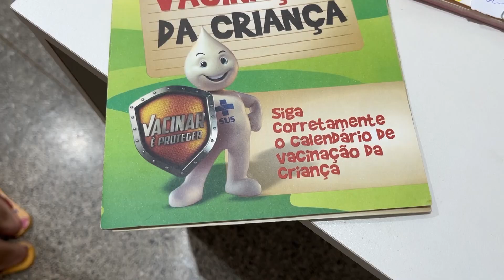DIA D DE VACINAÇÃO – CAMPANHA CONTRA A POLIOMIELITE ESTÁ SENDO REALIZADA EM SORRISO